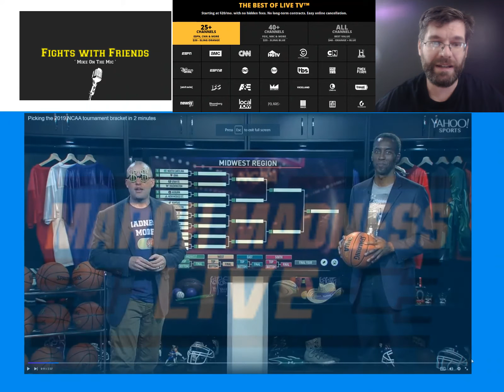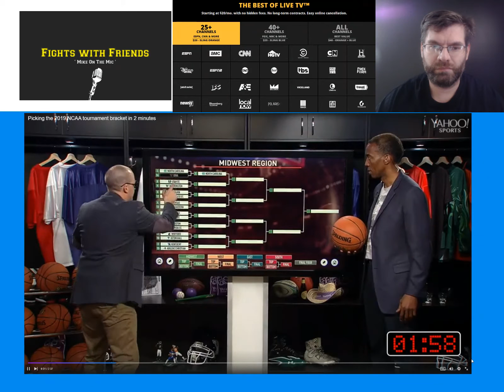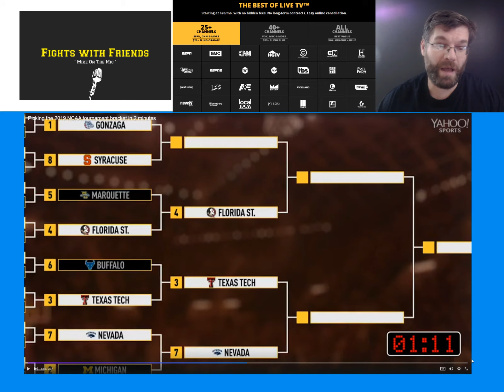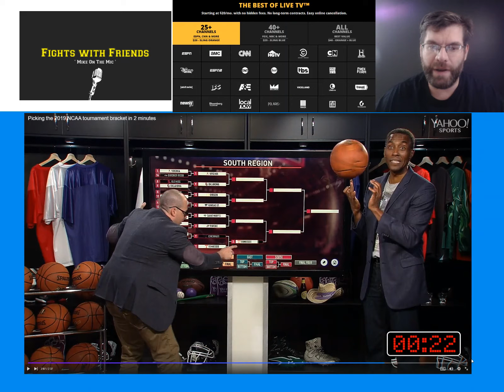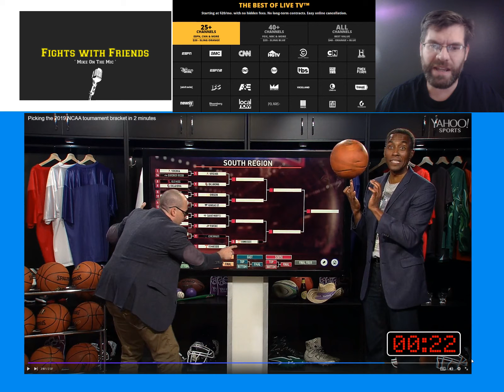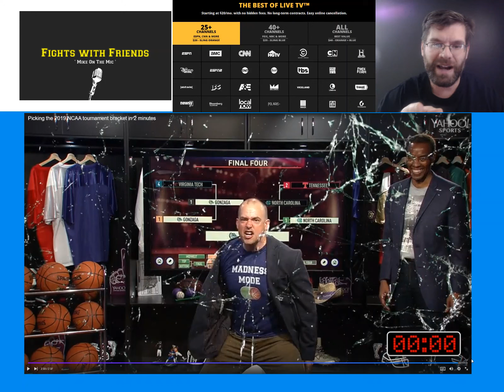NCAA Bracket 2 minute challenge Fights with Friends March Madness!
NCAA Bracket 2 minute challenge!  I will talk about the stream this evening and breakdown Yahoo Sports 2 minute breakdown bracket.  Let me know, who are your Cinderella teams in this tournament?
Link to our bracket challenge:
Group Name: fightswithfriends

Get the March Madness Live app free on iTunes or Google Play